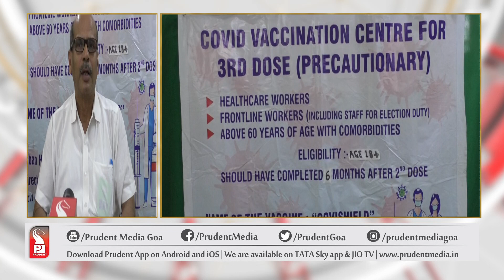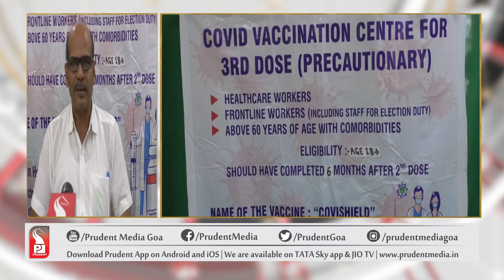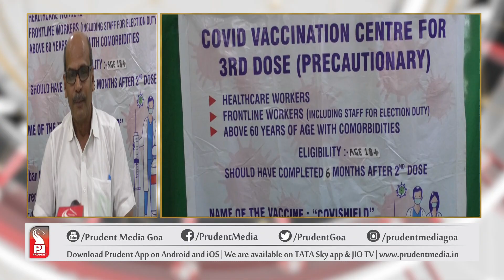BOOSTER DOSE KA AMRIT MAHOTSAV IN GOA, DOCTORS & CITIZENS SAY, "GO GET VACCINATED"